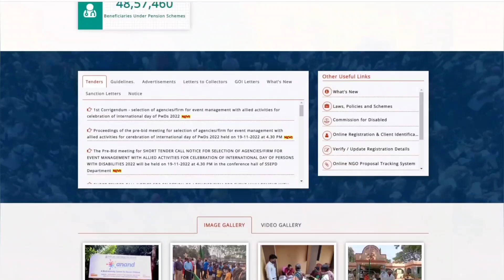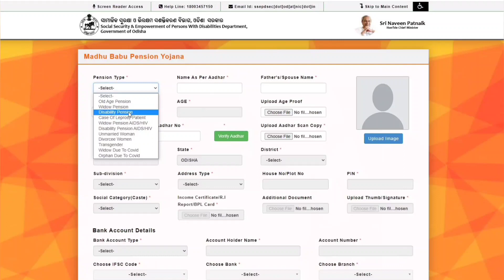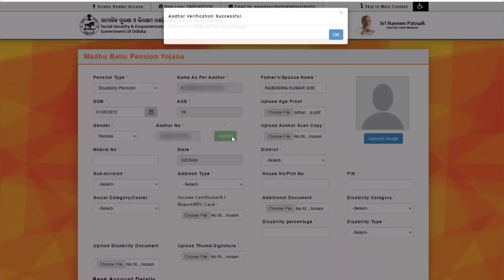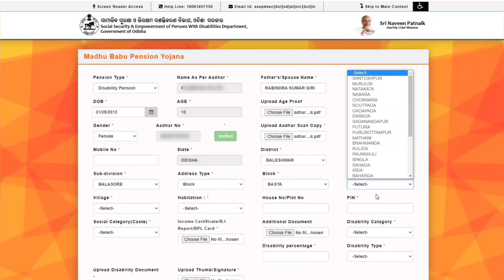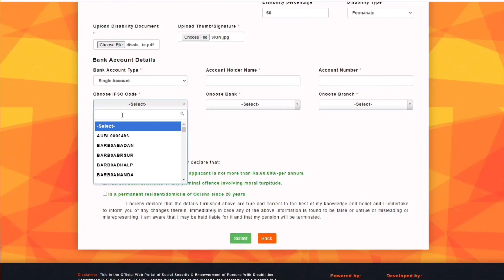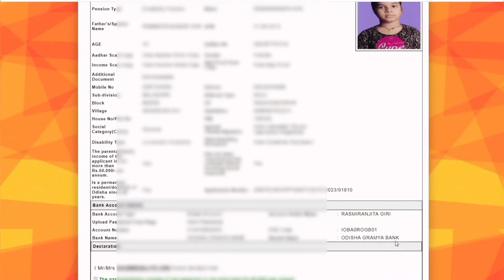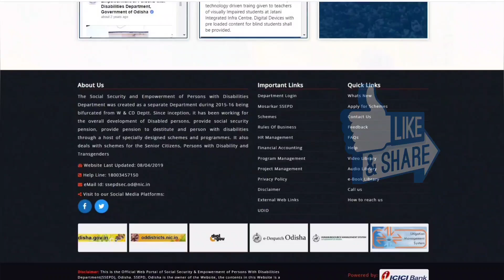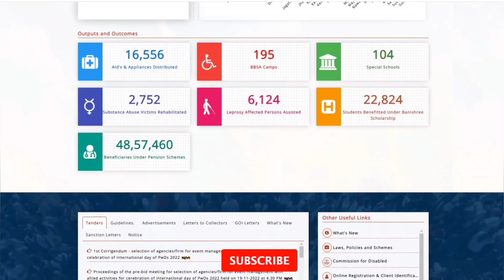Disability Pension Apply online Odisha | How to apply Disability Pension online Odisha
01- Resident Certificate
02- Income Certificate
03- Caste Certificate
04- Birth Certificate
05- Death Certificate
06- Disability Certificate
07- Character Certificate
08- Legal Heir Certificate
09- Passport
10- New Pan Card
11- Correction Pan Card
12- Voter Card
13- Ration Card
14- Health Card
15- Labour  Card
16- E-Shrama Card
17- Learner Licence
18- Driving Licence
19- Lineman Permit-MV Licence
20- Wireman Permit-MV Licence
21- Workman Permit-HT Licence
22- Old Age Pension
23- Widow Pension
24- Resume, Bio Data and CV Making
25- Educational Certificate Registration
26- EPFO/ PF Apply
27- Gharabari Apply
28- PM Kisan Online Apply
29- Kalia Yojana Online Apply
30- All Types of Online Job Apply
31- All types of Online Pension Apply
32- E- Admission Related Form Apply
33- All types of Online Scholarship Apply
34- High security number plate Online Apply
35- All types of Online Payment like E-Bill, E-Pauti, Electric Bill Payment Etc.